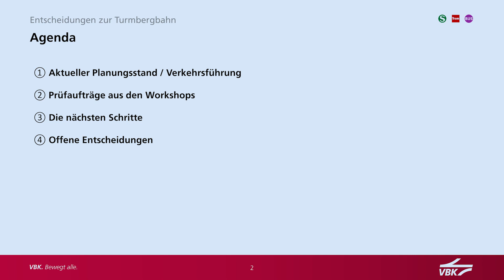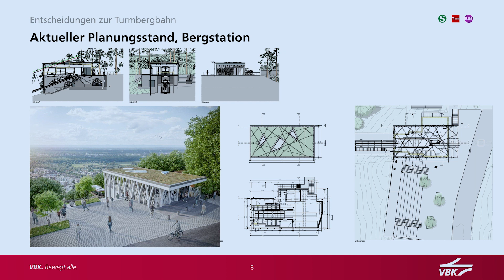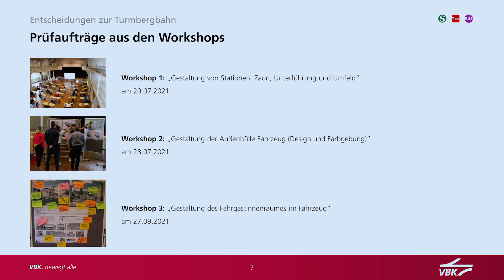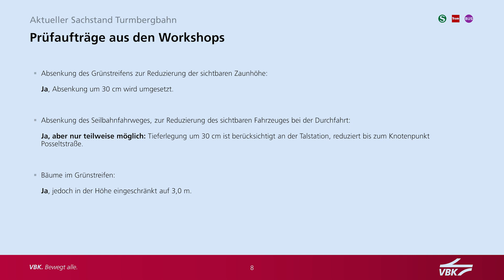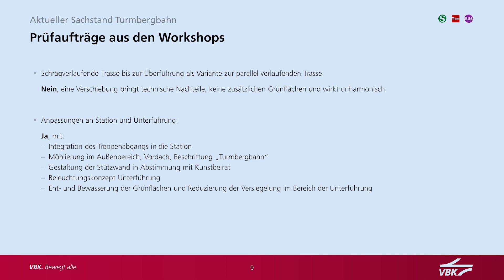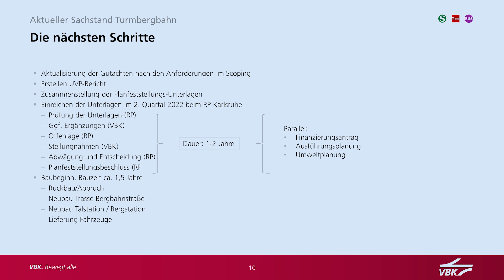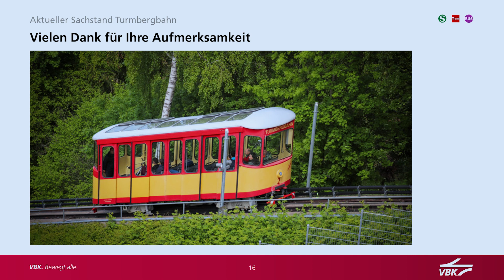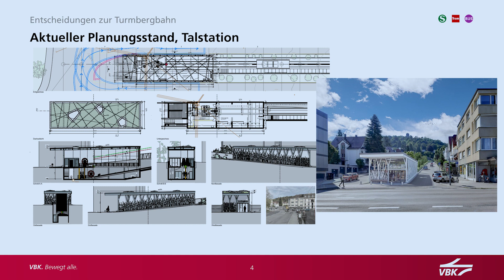TOP 1: Turmbergbahn